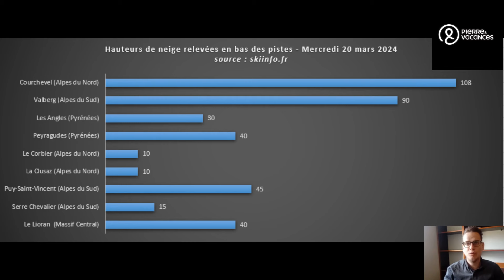Bulletin Neige : jeudi 21 mars - dimanche 24 mars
Skiinfo - l'application mobile gratuite Météo Neige & Ski est disponible dans l'Apple Store & Google Play